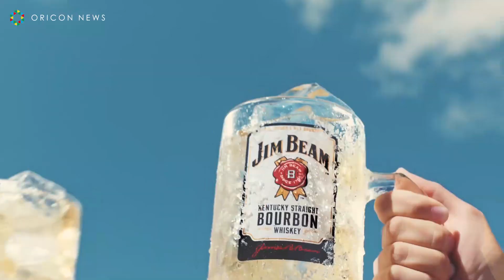ローラが髪バッサリで夏らしさ全開 ショートボブヘアで初CM 『ジムビーム』新TVCM「Love Summer！」篇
モデルでタレントのローラ（29）が出演する、サントリーのバーボン『ジムビーム』の新TVCM「Love Summer！」篇が12日から全国でオンエア開始する。今回のCMは、ローラが、髪をバッサリとカットしたショートボブヘアとなってからの初CM出演となる。

　ショートパンツに白いTシャツを合わせたショートボブヘアのローラが、ハワイの街を一望できるウッドデッキで、ジムビームハイボールのメガジョッキを片手に仲間たちと夏をエンジョイ。CM内の楽曲は、アレサ・フランクリンの「Think」を使用し、開放的な夏を表現している。

ピンクヘアのローラ、ミニスカからスラリ美脚　“テラハ”小室安未と共演　コスメクチコミアプリ『LIPS』TVCM＆メイキング

ローラ、吉岡里帆、森星、山田優、ソン・ジュンギ、レイ、ディーン・フジオカら豪華セレブ集結